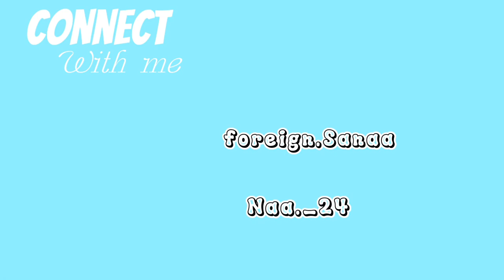Nostalgia Tour Concert!| GRWM| Concert Vlog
Snap: foreign.sanaa
Business Socials
FB: Naturally Beautiful Skin Care and Cosmetics